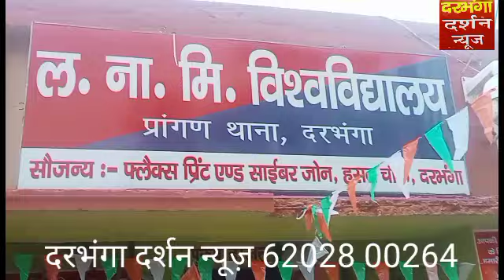विश्वविद्यालय परिसर में नए थाना निर्माण के लिए सीमांकन कार्य हुआ समाप्त निर्माण कार्य प्रारंभ